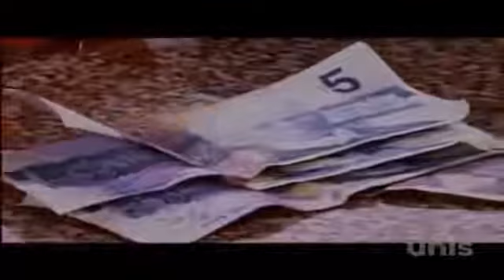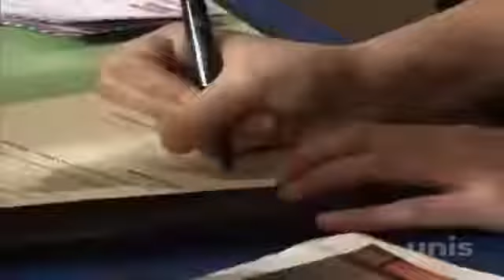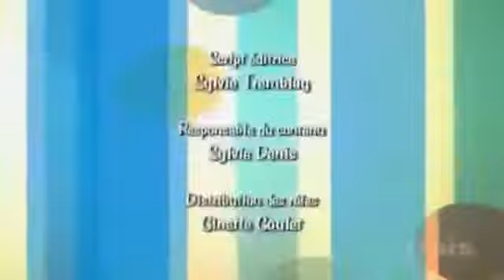ramdam saison 1 episode 82 fini les radis